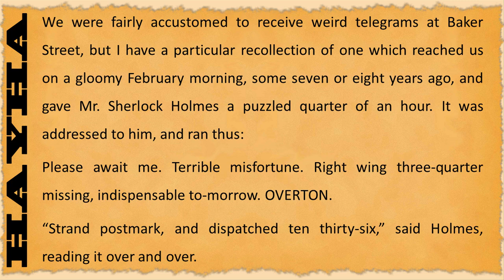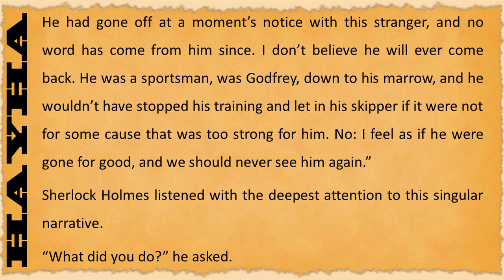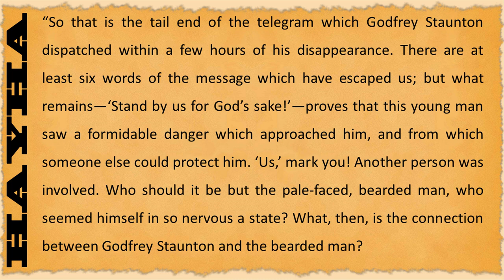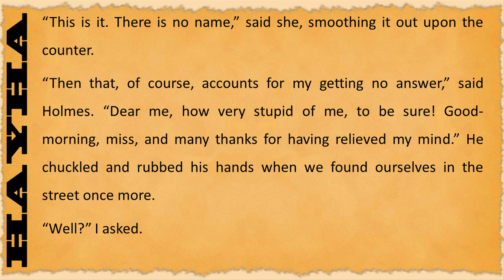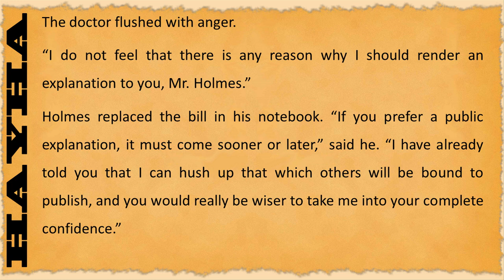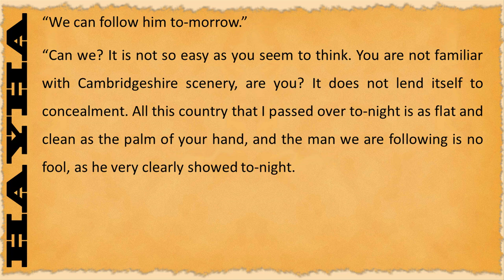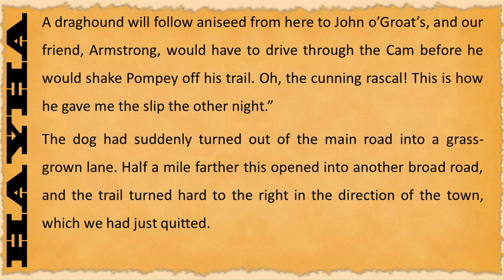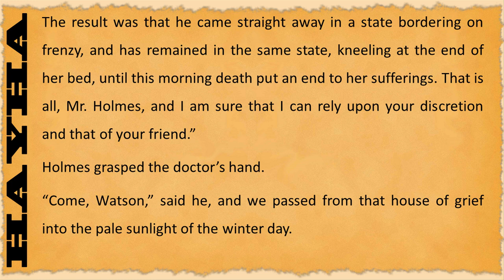XI. THE ADVENTURE OF THE MISSING THREE-QUARTER -The Return of Sherlock Holmes Sir Arthur Conan Doyle